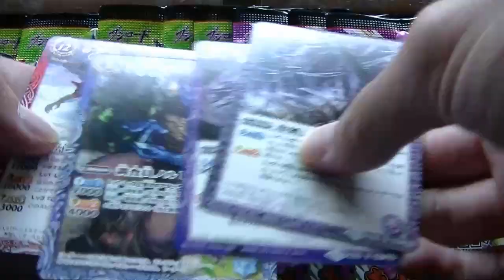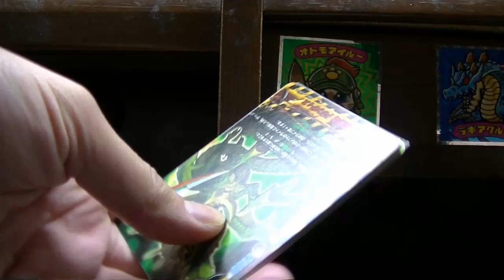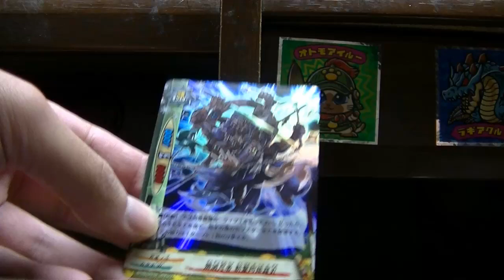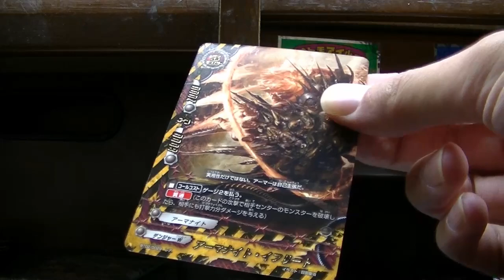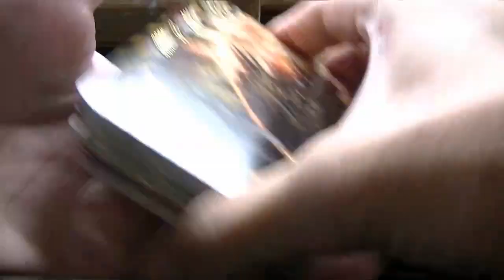バディファイトサイバー忍軍＆轟斬轟く開封動画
轟斬轟く久しぶりだったけどはずしましたｗ
ワングーで買ったんですがついてなかったｗｗｗ